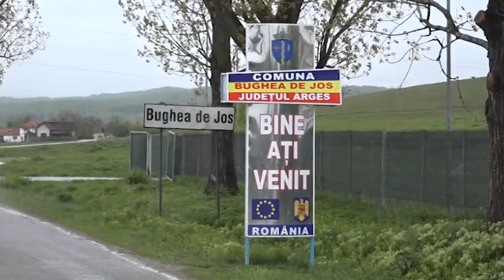stire 07 05 2019 Ursul atacă din nou la Bughea de Jos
Trei capre, doi iezi şi un câine au fost sfârtecate de un urs în comuna Bughea de Jos, înainte de sărbătorile pascale. Animalul a fost văzut recent la tomberoanele de gunoi şi la alte două stâne aflate pe raza localităţii. Primarul a anunţat organele în drept pentru a lua măsuri în privinţa sălbăticiunii.